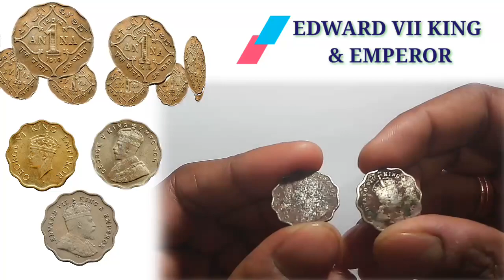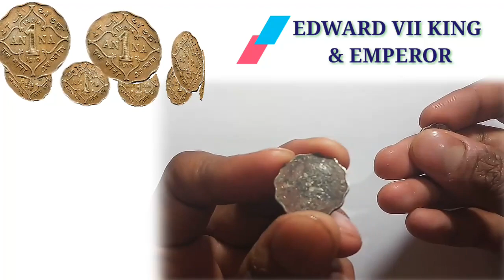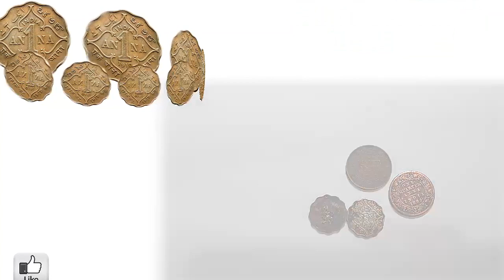Rare 1 ANNA old coin || One Anna coin || एक आना || george king emperor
Rare 1 ANNA coin || One Anna coin || एक आना old coin